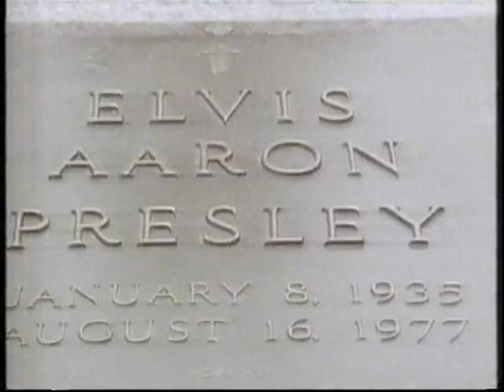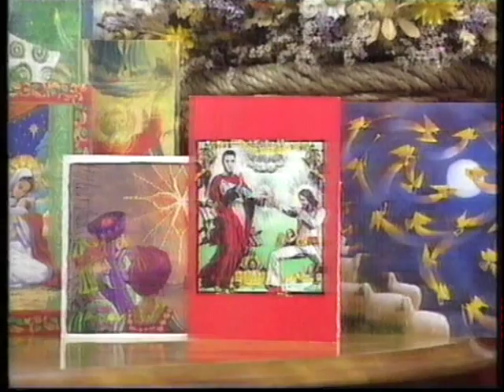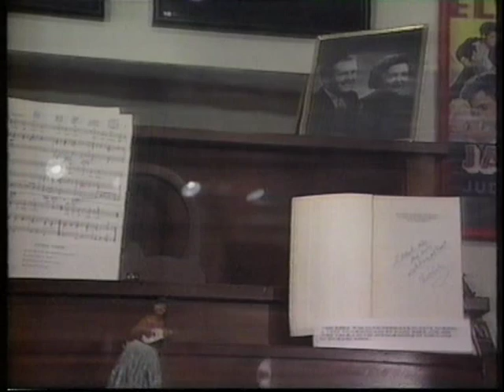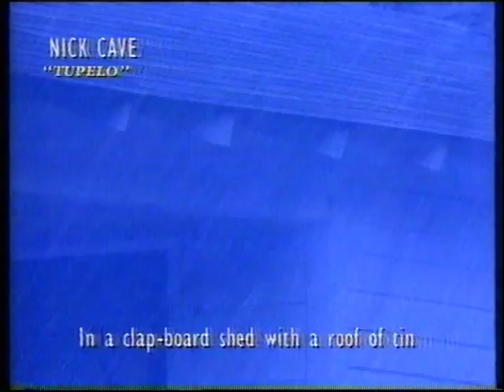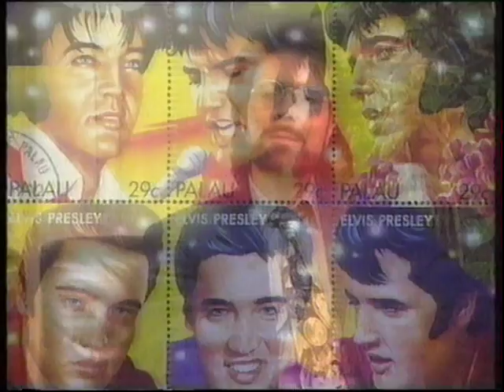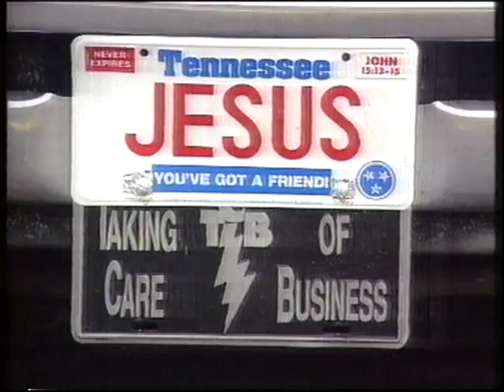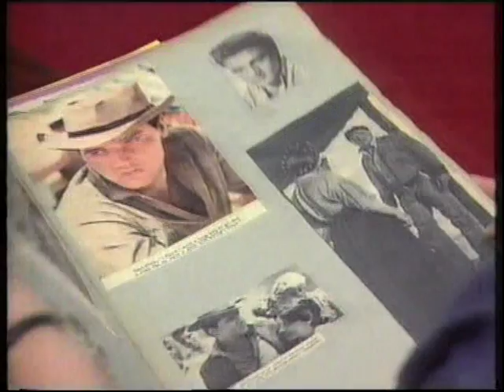ELVIS & THE PRESLEYTARIANS (Part 1 of 4)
1997 documentary made for the 20th anniversary of Elvis' death finds Americans worshipping him almost as they would a deity.
"Elvis and The Presleytarians" will say the way he has been worshipped since his death has more in common with a messiah than a singer.

The programme finds fans who believe Elvis was sent to fulfil a biblical prophecy. The BBC unearthed a previously unheard recording supposedly of Elvis' voice claiming to be on a higher plane of being than ordinary people. At the Elvis Gospel Church the programme's maker, theologian Karen Armstrong, found preachers who use fan worship to bring Elvis fans to Jesus.

Ms Armstrong also explores how, for those who want to see them, there are connections between Jesus and Elvis: both died an ignominious death and in the Christian communion service the devout imitate the actions of their messiah, just as Elvis impersonators do, and Elvis impersonators can be seen as the high priests in this quasi-religion. "People have found the sacred in Elvis," says Ms Armstrong. A fan tells the programme: "I am convinced he is a prophecy that has come true and he will come on Judgement Day. It will be within ten years or less." Todd Slaughter, president of the UK Elvis Presley Fan Club, said the 1,000 British fans heading for Memphis this weekend to mark the anniversary of The King's death are unlikely to be lured into an Elvis-based Christian cult: "We Brits find it all a bit strange. There are many things they get up to in America that take it all too far. Our members who are going to visit Graceland will probably head for the pub afterwards rather than a church." Thousands are expected in Memphis on Saturday for the anniversary.

FEATURING:

LARRY GELLER, Elvis' Hairdresser & Spiritual Adviser
MAIA SHAMAYYIM- NARTOOMID, Co-Author "Blue Star Love: From Elvis' Heart To Yours"
CLIFF RICHARD
Dr. VERNON CHADWICK, University of Mississippi
KAREN ARMSTRONG, Religious Historian
MADELEINE WILSON, Elvis Gospel Ministry
MARY HANCOCK HINDS
DAVID WALL, Leeds University
PATTY CARROLL, Photographer
DAVID "JESSE" MOORE, Elvis Tribute Artist
TOMMY FOSTER
NORM JONES, Elvis Tribute Artist
Prof. GARY VIKAN, Author: "Saint Elvis"
ROBERT CAMPBELL
SIMEON NARTOOMID, Co-Author "Blue Star Love: From Elvis' Heart To Yours"
GEORGE KLEIN, Elvis' Friend Since Childhood
CRICKET COULTER, Superfan
ELVIS HERSELVIS, Elvis Tribute Artist
Dr. RICHARD MADDOCK, Psychologist